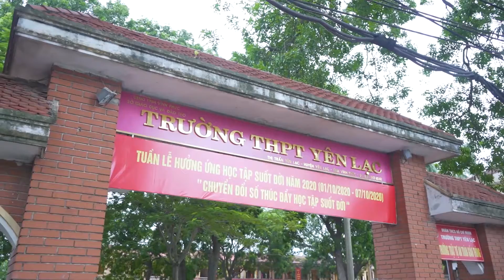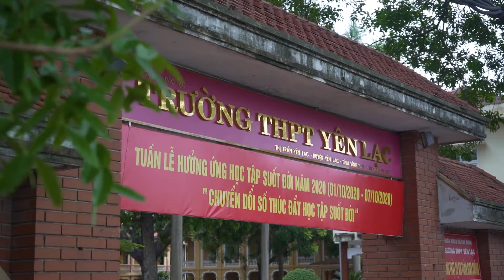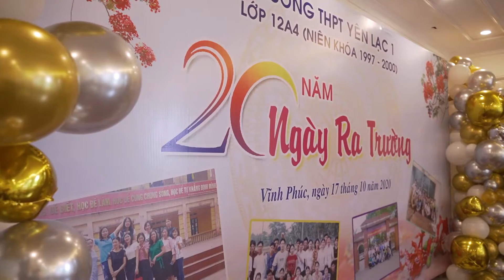12A4 THPT YÊN LẠC - 20 NGÀY RA TRƯỜNG